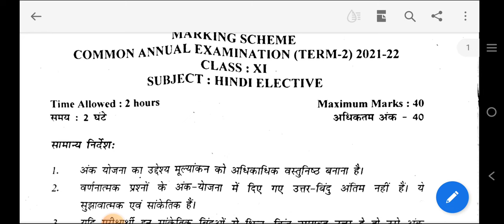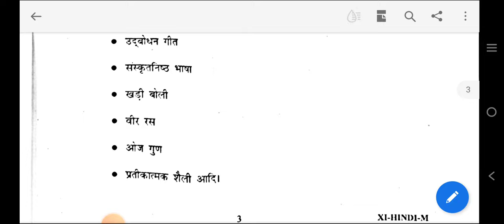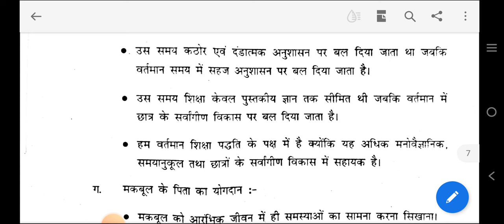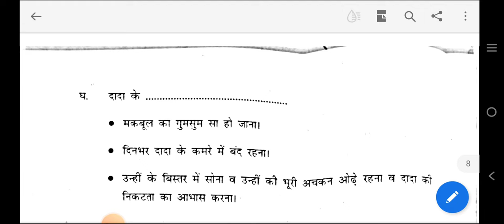HINDI Marking Scheme | TERM 2 | CLASS-11 | Morning Shift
Hindi question paper solution class 11th term-2

Hindi Term2 exam ki answer key
Solution terms Annual exam Hindi
Hindi term2 paper k answers